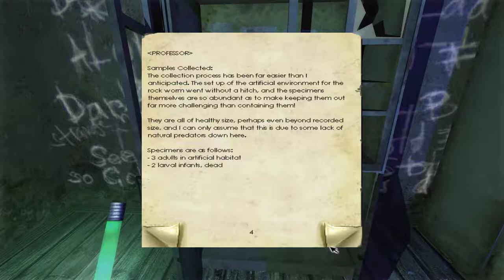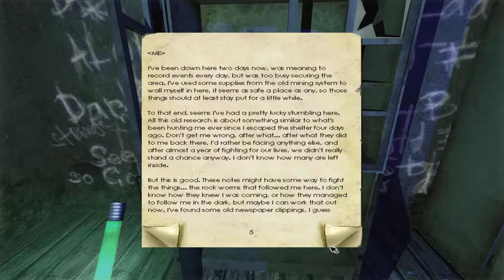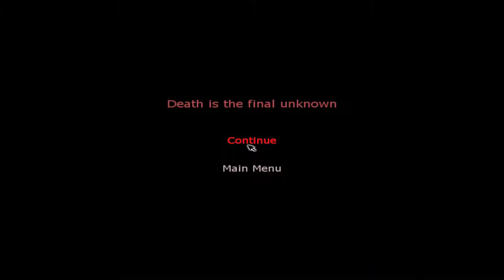Penumbra: Overture [5] Worming Through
Yeah, no way I would have made it even close to the end in my AGI run.